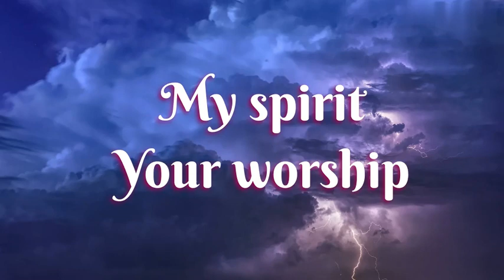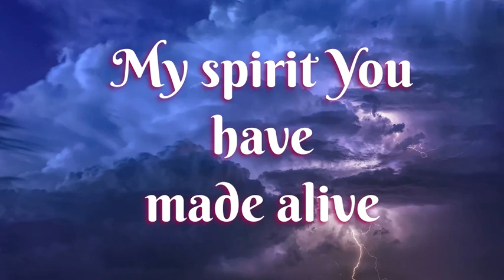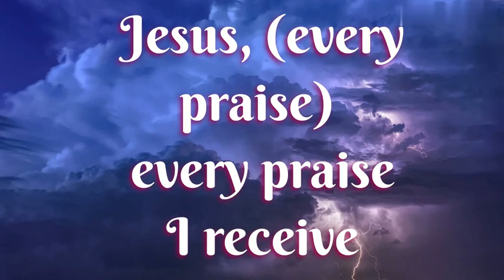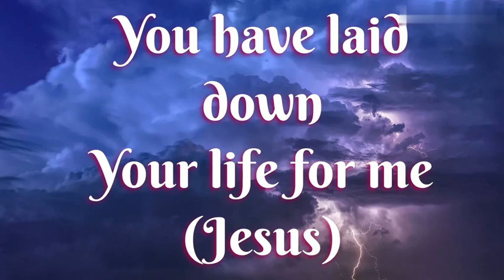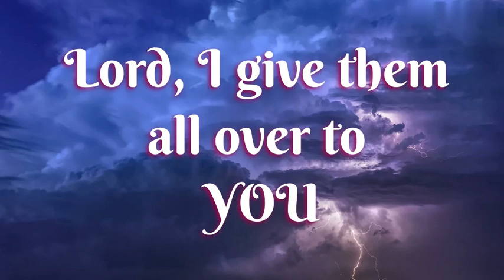All over to You Panam Percy Paul